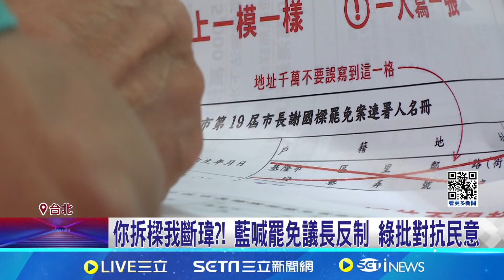「拆樑行動」被抹綠！發言人反擊：很多是藍營支持者│94看新聞